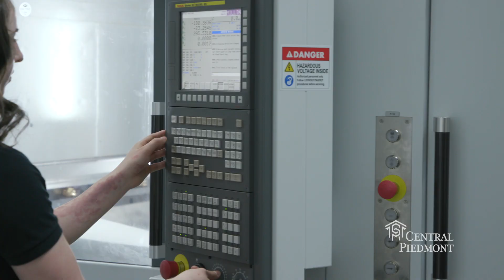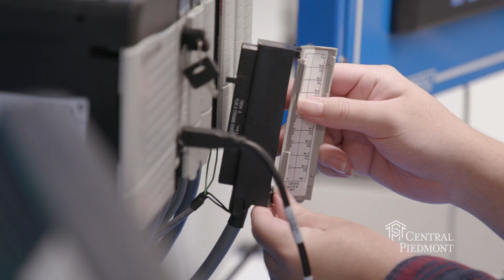Mechatronics Program at Central Piedmont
Central Piedmont’s Mechatronics program can prepare you to be highly successful in jobs requiring electrical, mechanical, and computer skills to work on complex systems found in manufacturing environments.